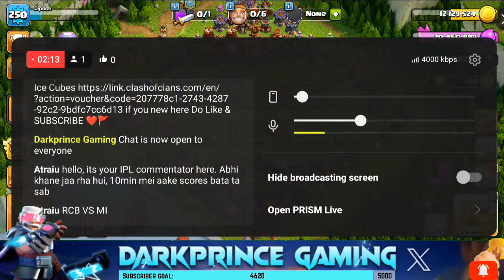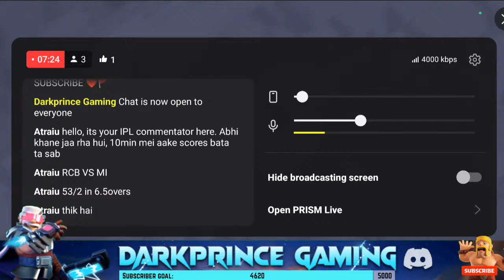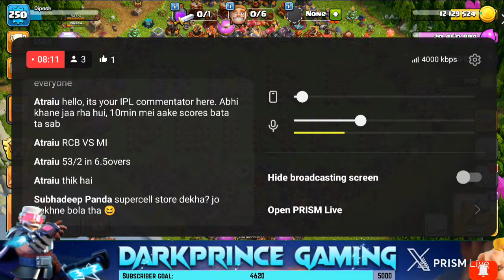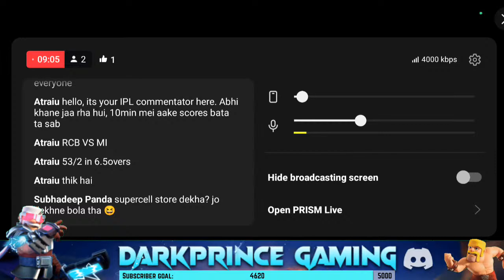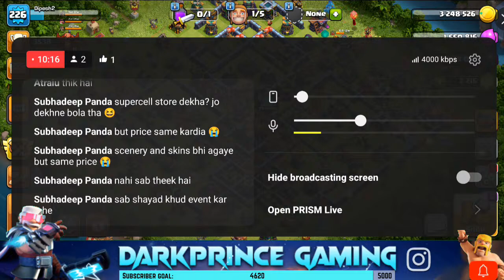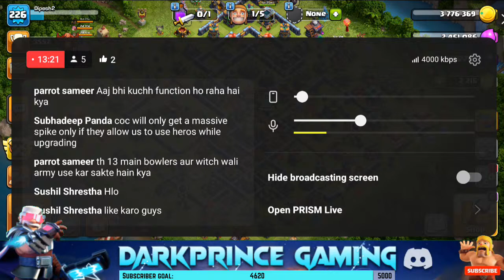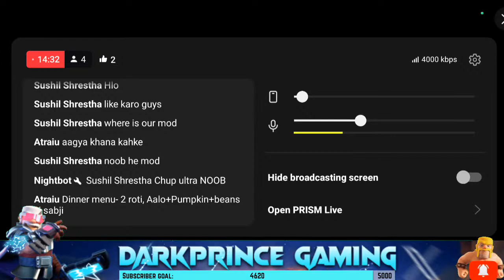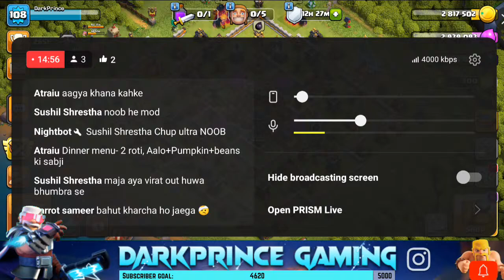🔴 Coc Live - Super Balloon Spotlight Event | Base visit | Road To 5K Subs (Clash Of Clans)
🎮 Streaming via PRISM Live

🟡1st Clan tag
.     (Master lll - Th15 & Th16) Rush🚫
🟡2nd Clan tag
.     (Crystal l - Th13 & Th14) Rush🚫
🟡3rd Clan tag
.     (Crystal lI - Th11 & Th12) Rush🚫

🎯 Previous Points Winner 2024 🎯
1. KINGS PARADISE - ₹100

💵❤️ TOP 10 DONATORS 2024 ❤️💵
1. PuXas Titans = $20.00
2. P.A. = ₹160
3. KINGS PARADISE = ₹151
4. R.D Shorts = ₹109
5. Lycus = ₹69
6. Ved Patel = ₹40
7. Gurjeet Banwait = ₹40
8. Umar anas = ₹40
9. Varunesh Bandaru = ₹40
10. AL-2 GAMING = ₹20